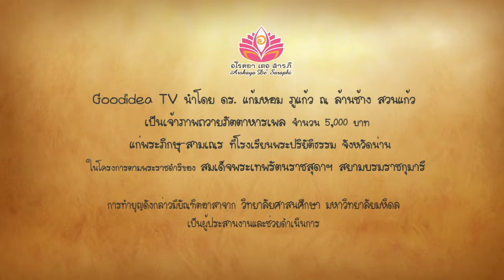[T013] GoodIdeaTVถวายภัตตาหารเพลแก่พระภิกษุ-สามเณร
Goodidea TV นำโดย ดร.แก้มหอมภูแก้ว ณ ล้านช้าง สวนแก้ว
เป็นเจ้าภาพถวายภัตตาหารเพล จำนวน 5,000 บาท (ห้าพันบาทถ้วน)
 แก่พระภิกษุ-สามเณรที่อยู่ในโรงเรียนพระปริยัติธรรมที่อยู่การอุปถัมภ์ของโครงการตามพระราชดำริของสมเด็จพระเทพรัตนราชสุดาฯ
สยามบรมราชกุมารี ในจังหวัดน่าน การทำบุญดังกล่าวมีบัณฑิตอาสาจากวิทยาลัยศาสนศึกษา มหาวิทยาลัยมหิดล เป็นผู้ประสานงานและช่วยดำเนินการ